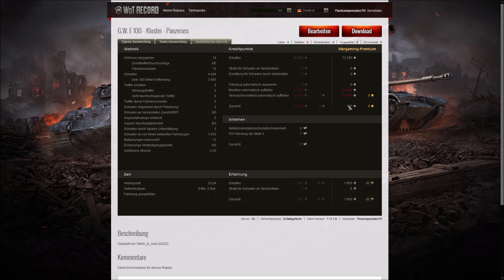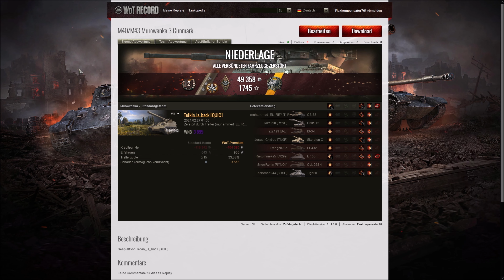G.W. E 100 - Kloster - Panzerass - Gore - Artillerist - 6339 komb. Dmg - 3x Ex - 1107 Base XP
Gastreplay vom Tetkin_is_back [QUIC] aus der Facebookgruppe W.o.T. Germany und World of Tanks Arty Spieler Germany